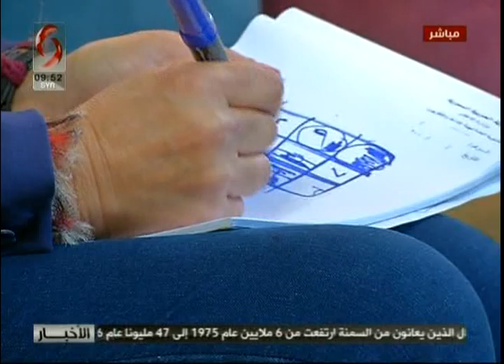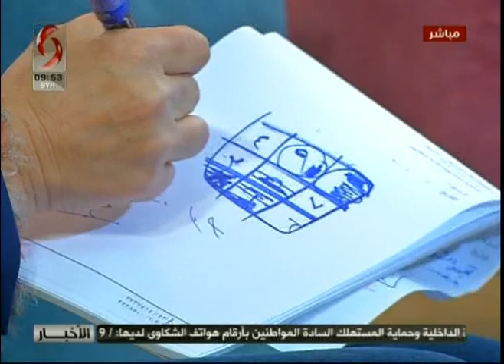صباحنا غير مع سمر عمران - خبيرة في علم الحرف والرقم والفلك